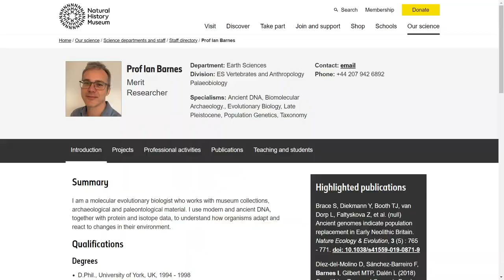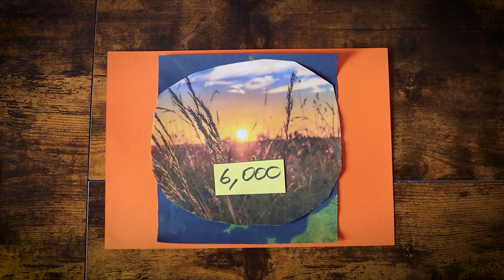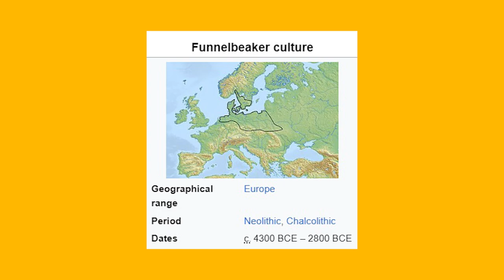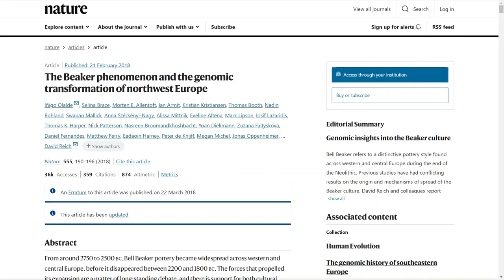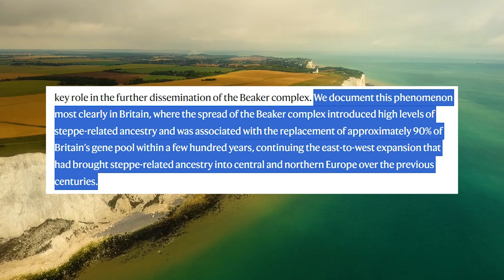Britain’s DNA: The Culture that Changed Britain Forever… Meet the Bell Beakers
'We found that the skeletal remains of individuals from Britain who lived shortly after this time have a very different DNA profile to those who came before. It seems that there is a large population turnover.' These are the words of Prof Ian Barnes, Research Leader in Ancient DNA at the National History Museum. But what culture and period is he discussing?

Well he is not discussing the Vikings, Anglo-Saxons, Normans or any other later group. He is discussing a culture that existed thousands of years prior to these influences: namely, the Bell Beaker culture. Given how impactful this group was on the genetics of Britain, you could definitely argue that the Bell Beaker period is a forgotten part of our history.

But who were the Bell Beakers, what was their culture like and how profound was their impact on the genetics of Britain?

Now before we move onto discussing the Bell Beaker culture specifically in more detail, an overview of the main population movements into ancient Britain since the last Ice Age will help us understand their position within this. About 11,700 years ago, glaciers that had covered most of Britain and which had essentially made these lands uninhabitable for thousands of year, receded for good. Hunter gatherers then moved in shortly after this. Then about 6,000 years ago, farmers originating from the Mediterranean moved into Britain. Their ancestors had come from modern-day Turkey.

This farming population was probably much larger than that of the hunter-gatherers, and brought new technologies into Britain. Then about 4,400 years ago, a second population of farmers entered Britain, bringing with them distinctive Beaker pottery. These Bell Beakers came over from continental Europe but their ancestors had mostly come from the Eurasian Steppe.

Sources:

National History Museum, The Beaker people: a new population for ancient Britain

Nature (Olade et al.) The Beaker phenomenon and the genomic transformation of northwest Europe

Barry Cunliffe (2018) The Ancient Celts (Oxford University Press)